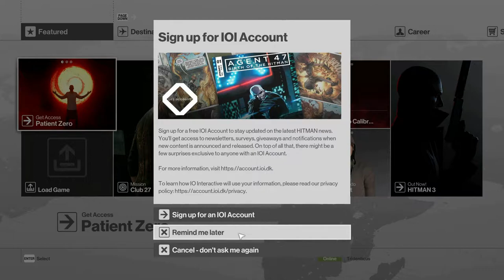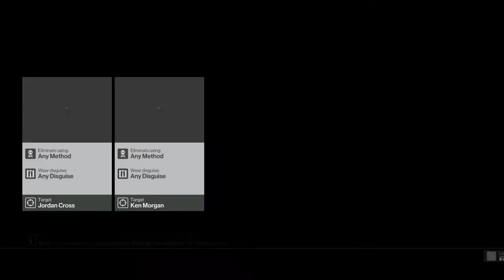HITMAN 2016 - Part 13 Gameplay Walkthrough | Club 27 (Bangkok) - Segment 1 | No Commentary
Hey there guys! It's Tridenticus here! A new mission is here in Bangkok. This is the first segment of Club 27. Thank you very much, and God bless!